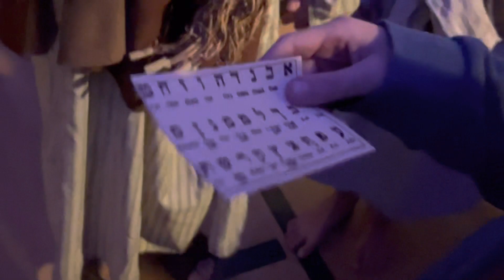Bethlehem Walk 2022